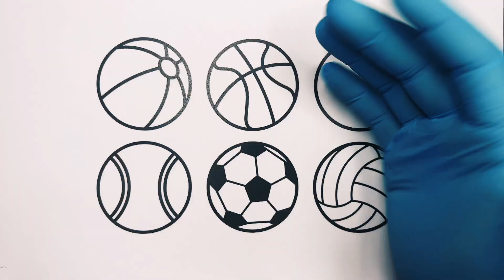Sport Balls, colouring for Kids and Toddlers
Welcome :)

we paint colors  together a simple  marker sports balls
We hope you enjoy watching my selection of paintings.
Watch and repeat along with each tutorial video.